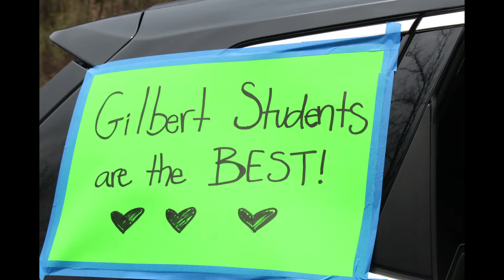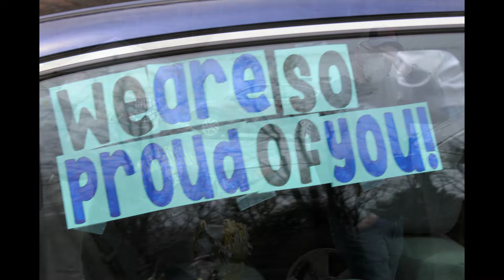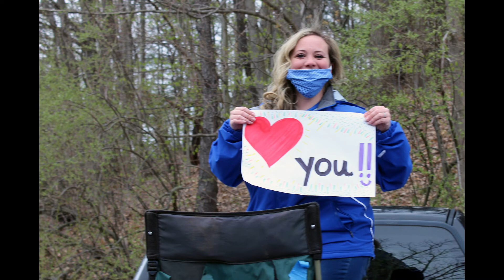Gilbert School 2020 Pandemic parade from the car!!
Winsted, Connecticut... Gilbert staff takes the parade to the people!

From the road!